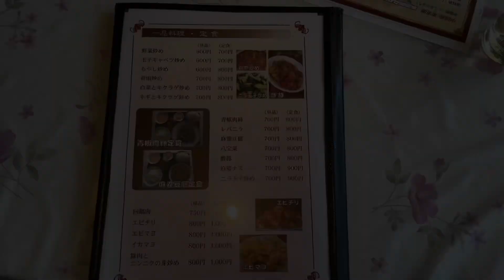【福山市】辛い麺が魔力的！ボリューム満点の町中華🥟ハルピン食堂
広島県福山市多治米町の元競馬場前の「はるぴん哈尓濱食堂」に行ってみた